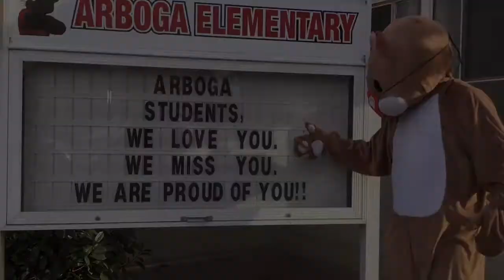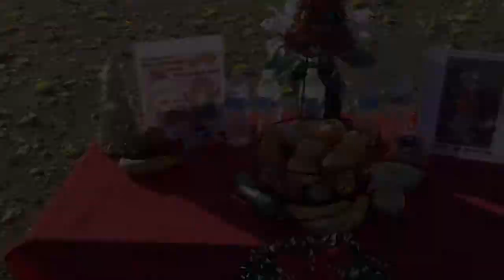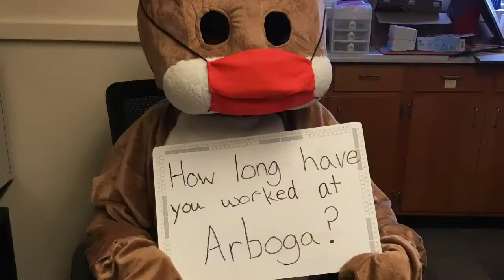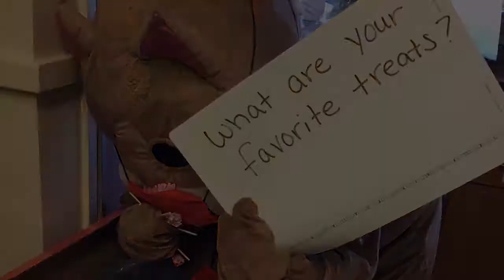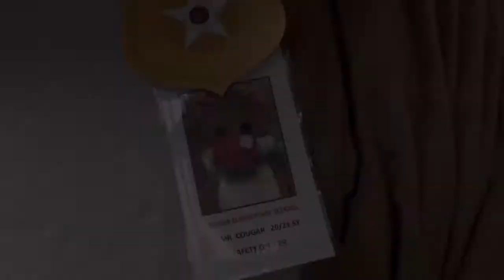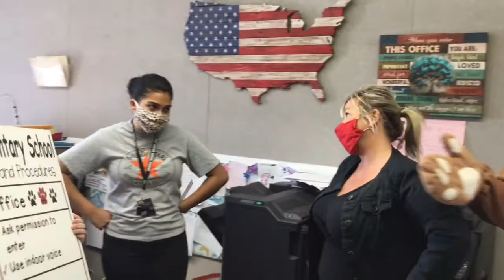Cougar Announcements December 11th